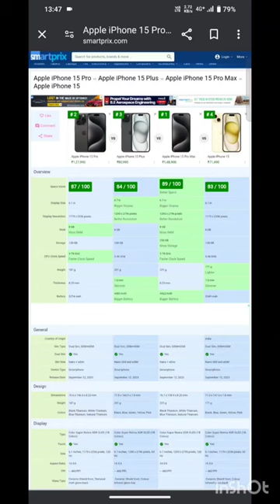iphone 15 model compression